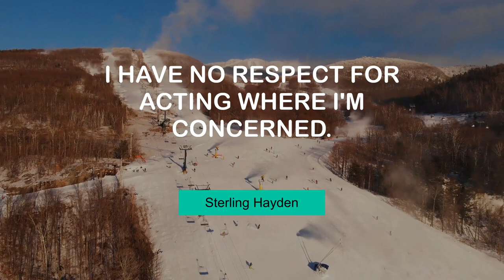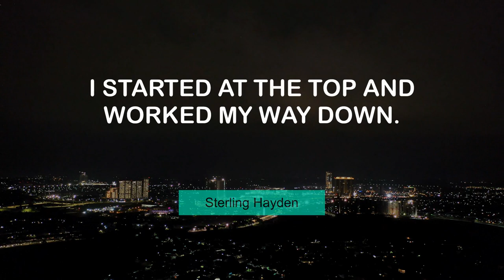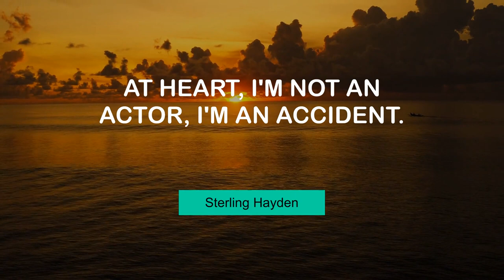Sterling Hayden's Superb Quotes | @MyMotivationMantra | Stay Motivated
Popular Quotes of Sterling Hayden | Your Motivational Dose

 00:00 You can't just run away from everything. - Sterling Hayden
 00:23 I have no respect for acting where I'm concerned. - Sterling Hayden
 00:39 I always hated acting but I kept on acting. - Sterling Hayden
 00:56 I don't remember even having spoken a piece in Sunday school. - Sterling Hayden
 01:12 You can measure a man's capacity by the depth of his mistakes. - Sterling Hayden
 01:28 I started at the top and worked my way down. - Sterling Hayden
 01:44 Bahamians are wonderful seamen. - Sterling Hayden
 02:00 I am an expert in loneliness and have wandered around a great deal. - Sterling Hayden
 02:16 The number of fights in movies is haywire. - Sterling Hayden
 02:32 I live and work for the pure enjoyment of being alive. - Sterling Hayden
 02:48 At heart, I'm not an actor, I'm an accident. - Sterling Hayden
 03:04 All I need is a place to put my things, somewhere to lay a mattress. - Sterling Hayden
 03:20 Out of 35 pictures I made, 30 were ridiculous. - Sterling Hayden